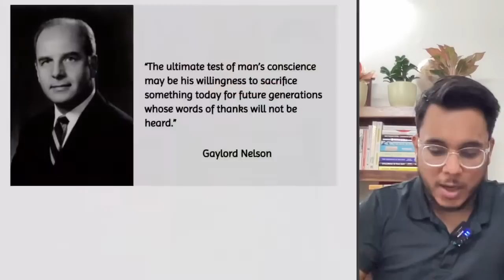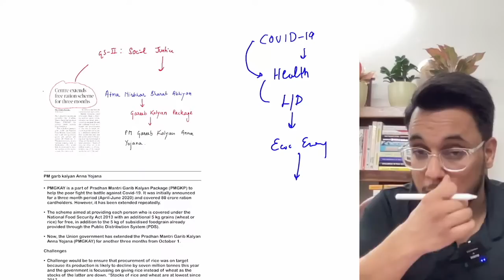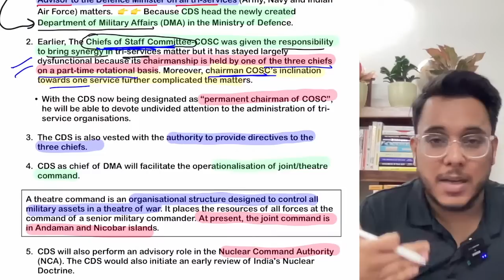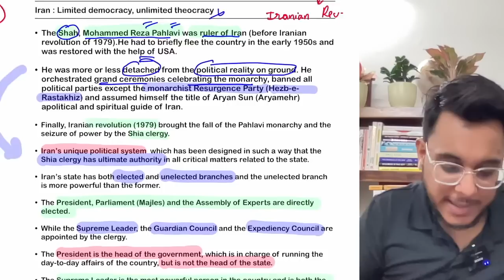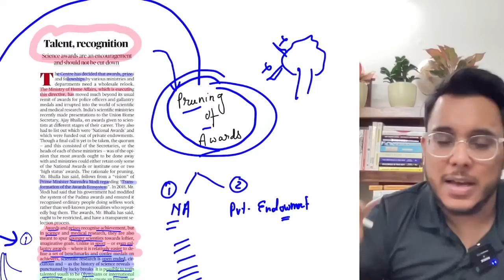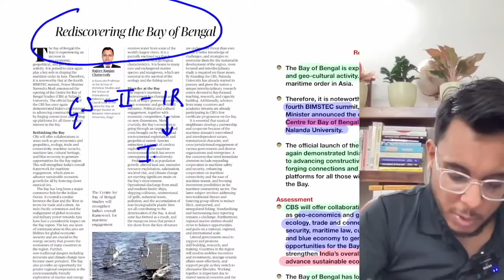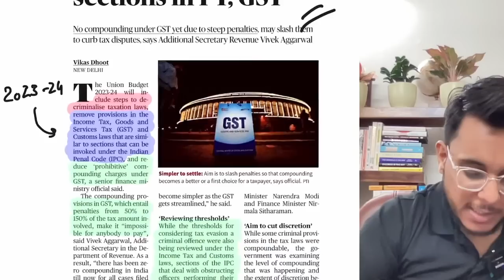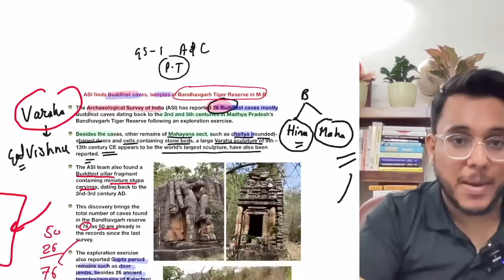Daily News Analysis | 29 September 2022 | The Hindu Newspaper Analysis | Current Affairs UPSC CSE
Daily Current Affairs | 29 September  2022 | The Hindu Newspaper Analysis | UPSC Current Affairs | Hindu Editorial by Sahil Sir

The Hindu Newspaper analysis Live-  provides a comprehensive analysis of "The Hindu" newspaper. The analysis will help in making your answers more enriched, concrete, and Highly relevant for UPSC/CSE IAS and other competitive exams.

Notes and other information are shared in our Telegram channel.

the hindu
editorial analysis